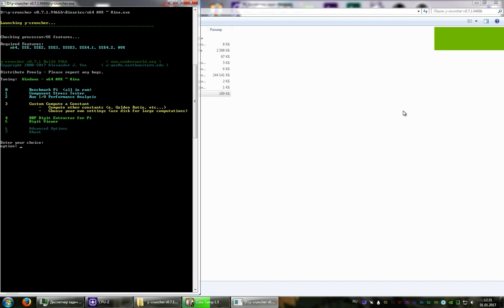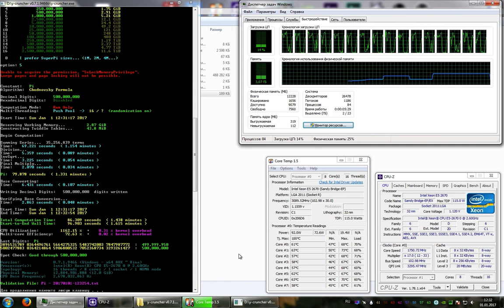y-cruncher v0.7.1.9466b на Intel Xeon E5-2670